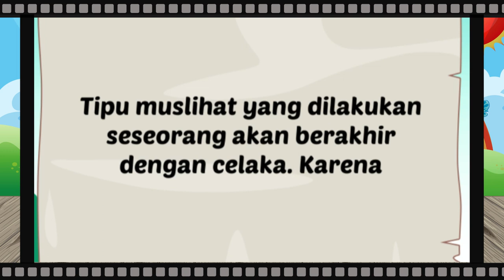Dongeng Anak Indonesia Roro Jonggrang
Hai teman-teman,  kali ini mari kita mendengarkan cerita rakyat indonesia atau dongeng indonesia tentang roro jonggrang. semoga kalian menyukainya.

Terima Kasih